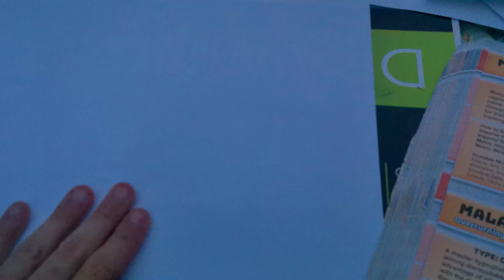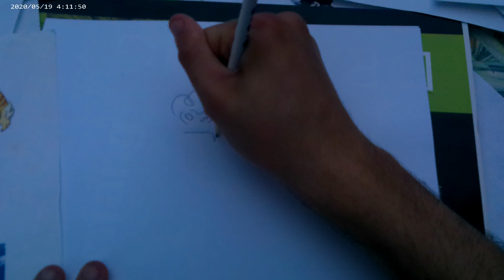animating outside presents how to draw Sing Kong